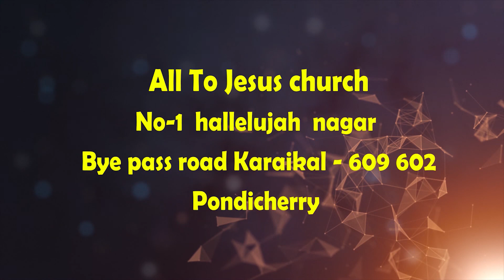விசுவாசத்தினால் பிழைக்கிறவனுக்கு பெயர்தான் நீதிமான்- PART 02 || P.வின்சென்ட் லூர்து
We welcome you all to this  Tamil Christian sermon . We believe that Today's Message  will be a blessing to you.